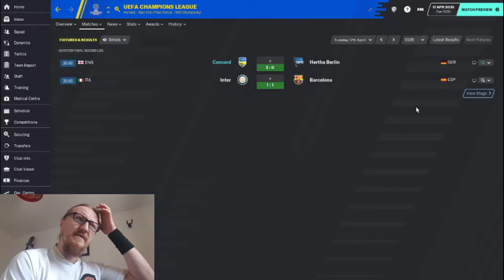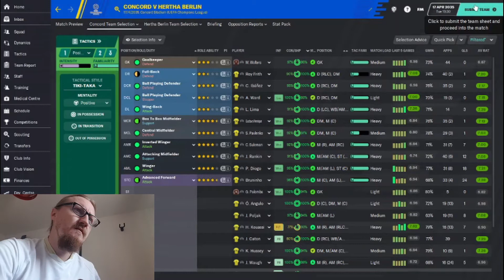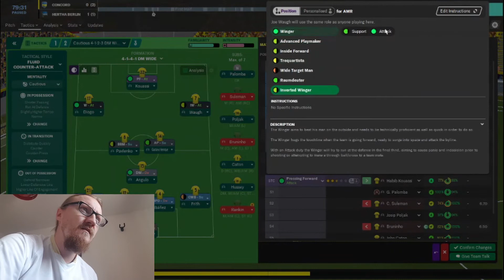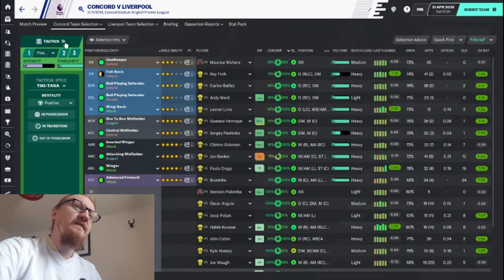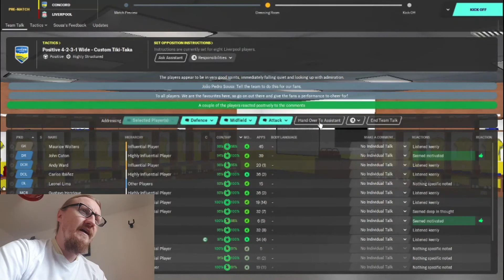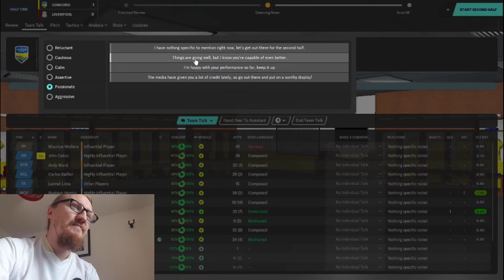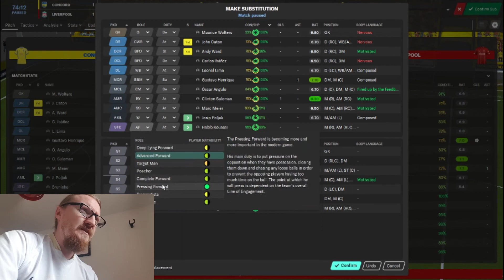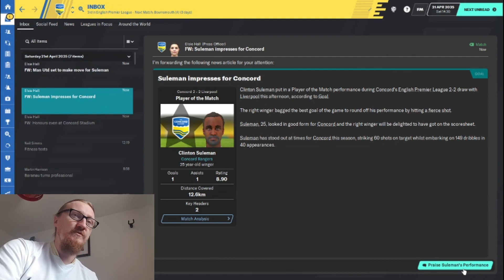Another Step Closer - Concord Rangers FM2020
Another huge champions league tie comes to an end, followed by a top of the table clash at home to Liverpool. Every game is massive from here on out...